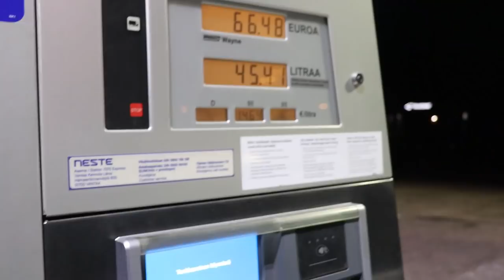Kaikki tämä vaiva yhden muovitapin takia